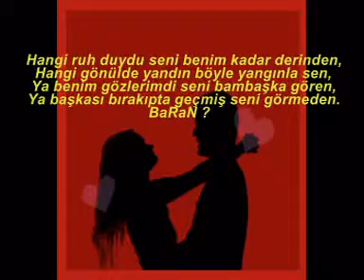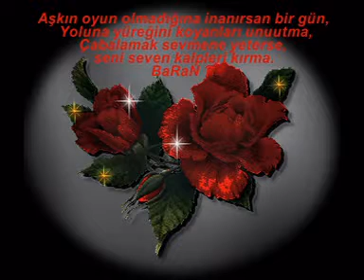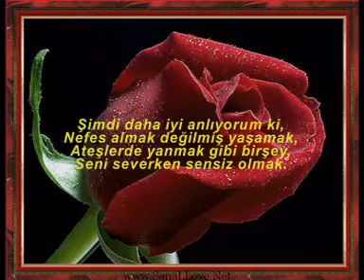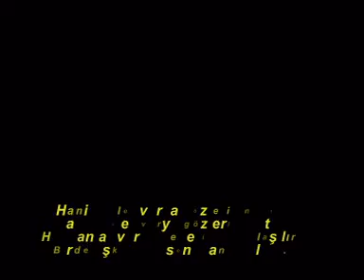Kalbime gömerim o zaman